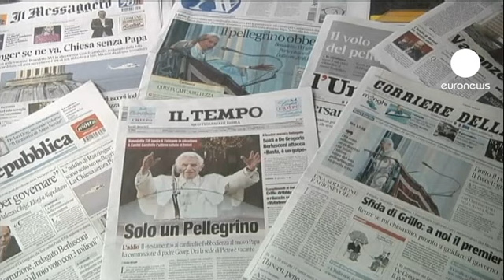Début du procesus pour élire un nouveau pape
Les appartements privés de Benoît XVI scellés, l'Eglise catholique se cherche un nouveau pape. Les choses sérieuses commencent dès lundi avec les premières réunions destinées à définir la date du prochain conclave. Tous les cardinaux, sont attendus au Vatican. Une fois tous réunis, ils fixeront la date de l'élection du pape.
En attendant, les rencontres vont se succéder. Un processus qui s'annonce long indique le porte-parole du Saint-Siège Federico Lombardi : "A une demande que j'ai faite au cardinal Decano,  à une question que j'avais posée : pouvons-nous prévoir que lundi, il y aura déjà  la décision sur la date du conclave ? On m'a répondu non, avec beaucoup de naturel et de conviction, en pensant que le collège des cardinaux aura besoin d'un minimum de temps et de rencontres pour être unis."

Qui pour succéder à Benoît XVI ? Le choix est très ouvert. Le pape émérite n'a laissé aucune indication. Mais près d'une dizaine de noms circulent déjà dans les coulisses du Vatican.
Seule certitude : l'objectif des cardinaux est d'élire un pape à temps pour qu'il préside les cérémonies de Pâques, le 31 mars prochain.